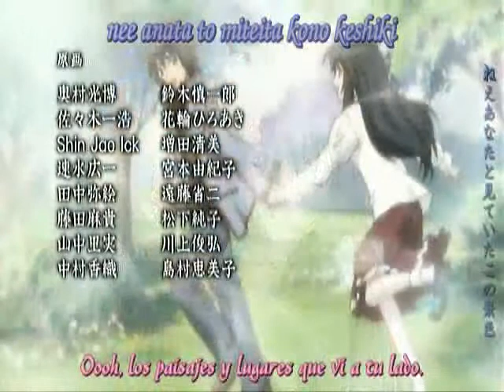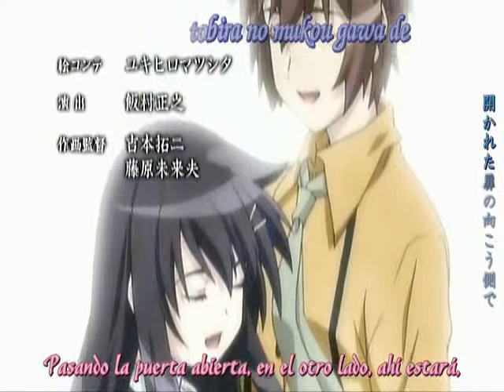Hanbun no Tsuki ga Noburo Sora cap 1 3/3 sub español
tercera parte
Comenten!